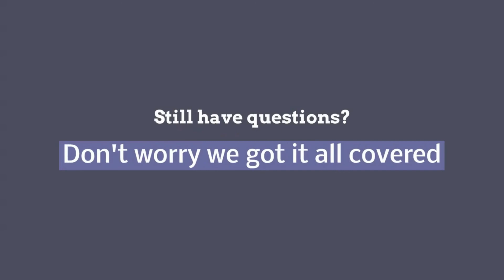Tips for First Time Home Buyer | Sonarbhoomi | The Baron Group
Are you buying a new house for the first time? Worried you are going to make a mistake? Still in doubt?
Here are things you should consider while buying house first time.